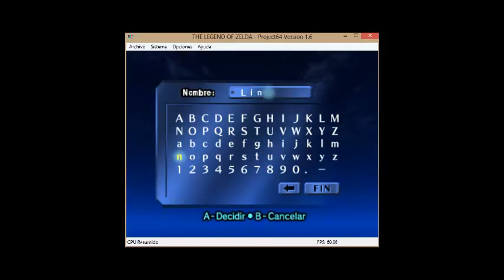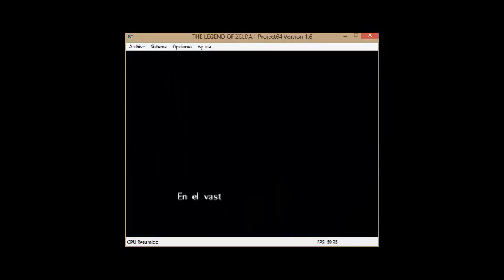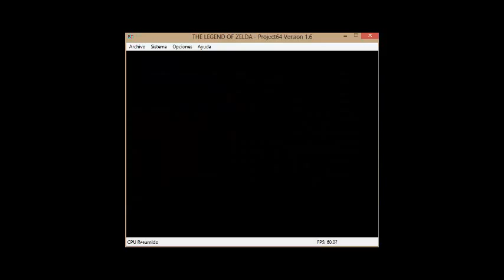The Legend Of Zelda Ocarina of time: Parte 1: Espada Kokiri y Escudo Deku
Si te a gustado este video no dudes en compartirlo con todos tus amigos, dejarme un like y favoritos que ayuda mucho :)
Si no quieres perderte ningun video te recomiendo que estes suscrito a mi canal de YouTube: (XDXavier LC)
PREGUNTAS:
¿Como te llamas en realidad?
Javier
¿En que servers juegas?
Premium:Cubecraft: play.cubecraftgames.net: Skywars, HG y TNT Run.
No Premium:Mineaqua: mineaqua.es: PVP y Build Battle.
No Premium:Librecraft: Libecraft.com: Skywars, Team Skywars y otros
¿Que paquetes de texturas usas?
Dragon Dance: Minijuegos, Lucky Blocks, etc.
Soartex Fanver: Creativo (Construcciones)
VintagePack x64: Otras series, mapas de aventuras, etc
Faitfull: Survival LC
¿Que juegos te gustan?
Minecraft, FNAF, Pokemon, Zelda, Geometry Dash, GMOD, etc
¿Que programas usas para grabar y editar tus videos?
Camtasia Studio 8: Grabar y editar.
Sony Vegas Pro 12: Editar.
Frapps: Juegos pantalla completa.
Photoshop CS6: Miniaturas.
OBS: Open Broadcaster Software: Directos y algunas series.
Cinema4D: Intros y renders de Minecraft.
¿Puedo agregarte a Skype?
Si mi Skype es XDXavier LC/ live reivaj_181
¿Cuando subes videos?
Los fines de semana.
¿De donde sacas las creepypastas?
De paginas web. No son mias, puedes buscarlas tu mismo si quieres :)
HORARIOS: INVIERNO:
SABADO:12:00: Nuevo video.
DOMINGO:20:00: Nuevo video.
HORARIOS: VERANO:
VIERNES: 12:00: Nuevo video.
SABADO: 20:00: Nuevo video.
DOMINGO: 22:00: Nuevo video.
CARACTERISTICAS DE MI PC:
NOMBRE DE MI EQUIPO: LENOVO-PC.
SISTEMA OPERATIVO: Windows 10 Home 64 Bits.
IDIOMA: Español, España
MARCA: Lenovo.
MODELO: 4377A5G.
BIOS: H1ET69WW (1,12)
PROCESADOR: Intel(R)Core(TM) i5-32 10M.
CPU: 2,50 GHz (4CPUs) - 2,5 GHz.
RAM: 4096 MB - 6GB.
VERSION DE DIRECTX: 11.2.
ALMACENAMIENTO: 1TB.
TARJETA GRAFICA: Intel(R) HD Graphics 4000.
CHIPSET:I Intel(R) HD Graphics Family.
MEDIDAS: 1366 x 768.
RATON: Loghitech G19.